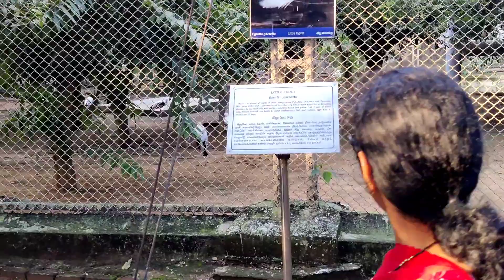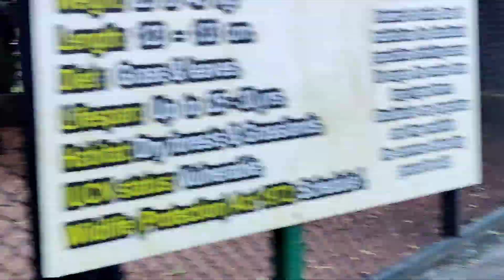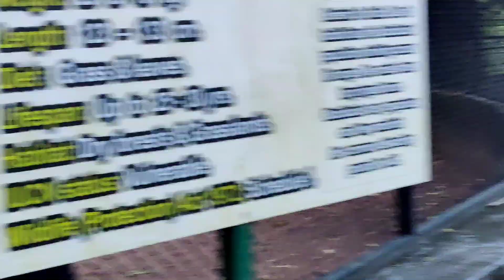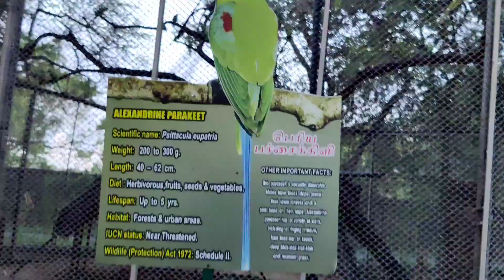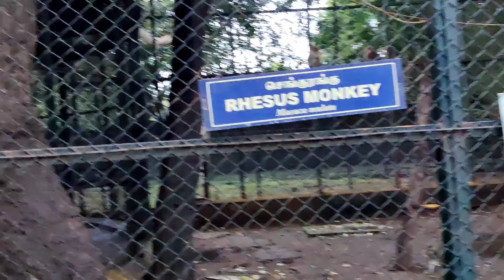New year special|Guindy park|entertainment|snake park in chennai|fun area|animal|zoo|2022 new year